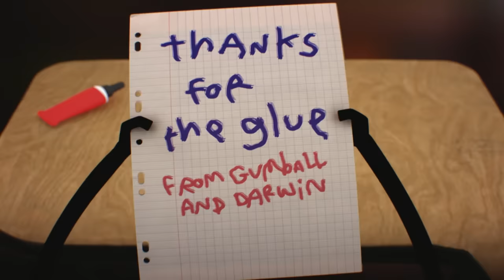Gumball | Banana Joe's Best Moments! | Cartoon Network